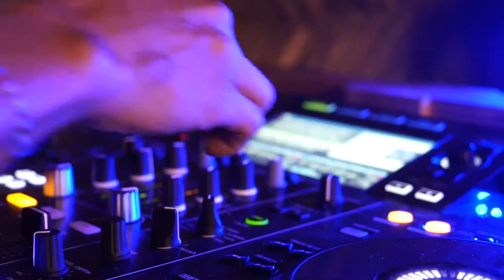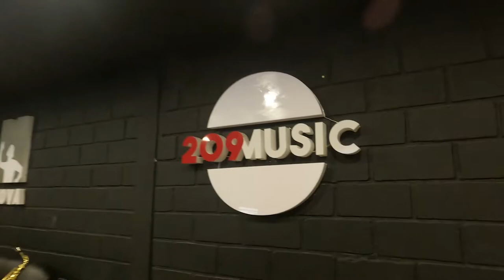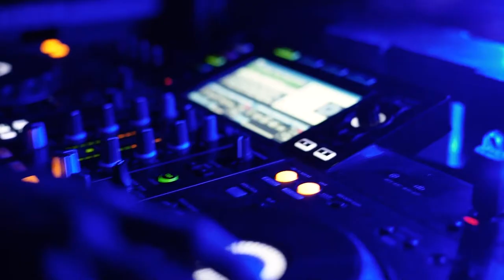ENTREVISTA EXCLUSIVA CON FIONA BEESON / 15 AÑOS HACIENDO LO QUE LE APASIONA: SER DJ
Fiona Beeson es una de las mejores DJs colombianas del momento. Esta cartagenera de 37 años lleva más de 15 haciendo música y cuenta con un estilo musical muy diverso que va del de Deep House a Progressive House, pasando por el Tech y Chill Out. Además, es fundadora de su propio sello musical Beesound Music y Beesound Records.

El periódico El Sol conversó con la ganadora del premio a Best female underground Dj (2017) para conocer más sobre sus proyectos, la búsqueda de inspiración, retos en la industria y sueños a futuro.